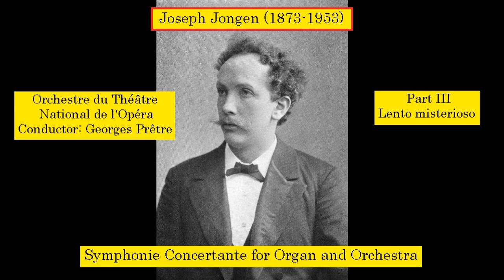Joseph Jongen (1873-1953) - Symphonie Concertante for Organ and Orchestra - Part 3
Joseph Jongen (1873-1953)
Symphonie Concertante for Organ and Orchestra - Part 3